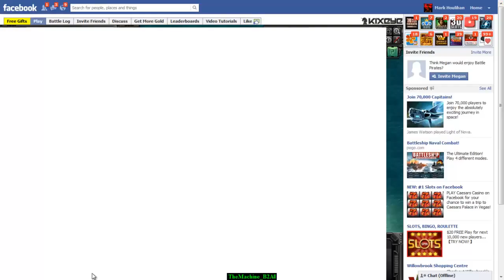Captain Death BP Sector 330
Base killer